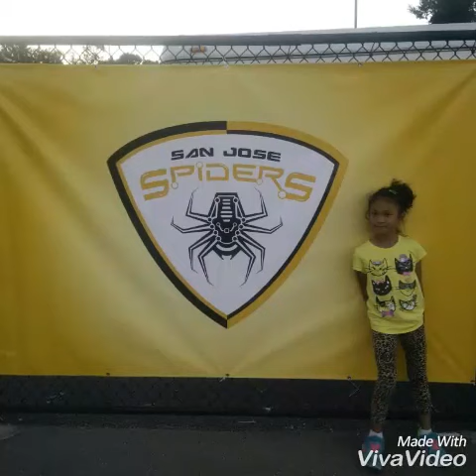San Jose spiders June 2016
Summer 2016- free tickets from bay area parent